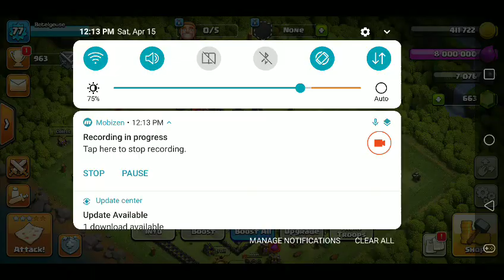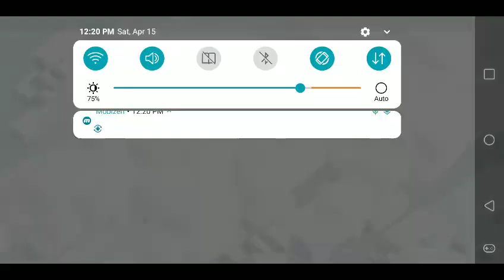2 heros - Upgrade Day 79